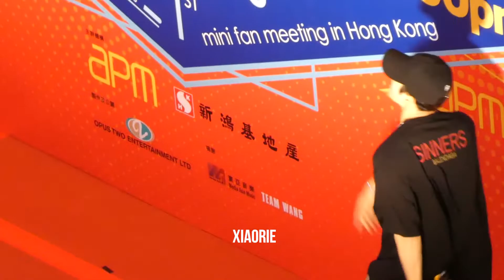171204 GOT7 - Jackson Wang 王嘉爾(왕가이) - Papillon @ 1st Mini Fan Meeting in Hong Kong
Sorry this is really shaky but I'm not used to taking fancams!